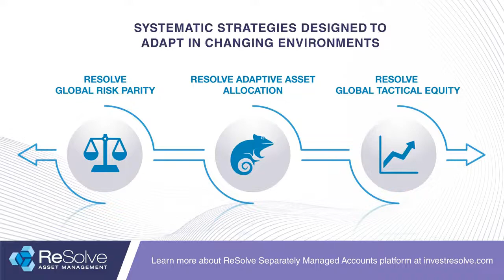Perth Tolle: Investing with the Courage of Moral Conviction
Perth Tolle is the founder of Life + Liberty Indexes, an index provider and sponsor of the Freedom 100 Emerging Markets ETF – a first of its kind strategy that uses personal and economic freedom metrics as primary factors in its investment process. She joined us for a great conversation that included:
- How her early life in China, Hong Kong and the US shaped her perceptions of freedom
- Isolating the "freedom factor" and using it, not as a tilt, but the primary basis for investment decisions
- The enormous task of quantifying, converting, and scaling 76 different metrics, many of which are qualitative
- Political, judicial, economic and social – freedom measured in its many forms
- Settling contradictions when different freedoms collide
- Why Perth has avoided the ESG label
- The many signs that suggested that this was a product that needed to exist
- Stumbling onto a fishing trip with industry heavy-weights and securing seed capital
- Reaching the important milestone of USD 100 million assets under management
- Forging her own path in an extremely competitive and challenging industry
- Accepting that she can no longer travel to several countries because of her work
- Her partnership with Alpha Architect
- New projects on the horizon

This is "ReSolve's Riffs" – live on YouTube every Friday afternoon to debate the most relevant investment topics of the day, hosted by Adam Butler, Mike Philbrick and Rodrigo Gordillo of ReSolve Global* and Richard Laterman of ReSolve Asset Management.